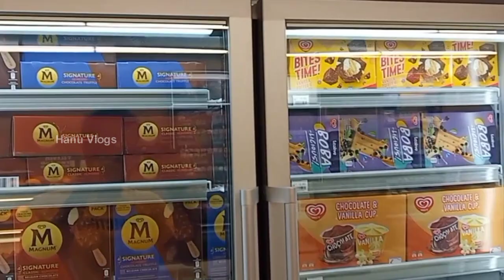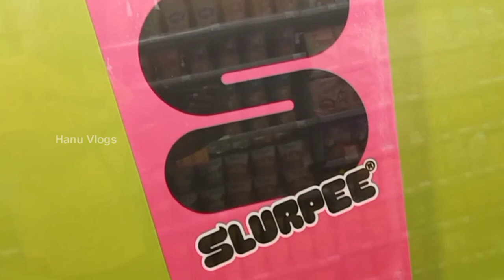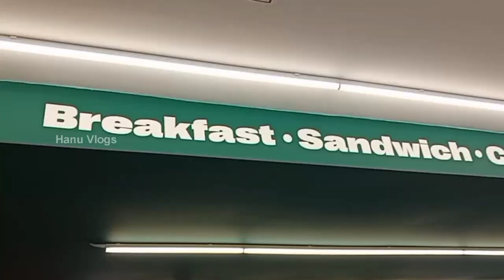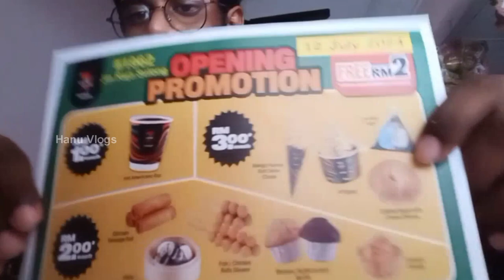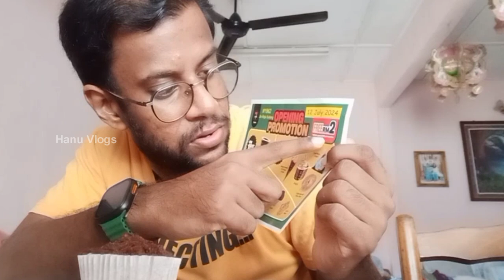New 7 Eleven Cafe in Taiping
This video is about new cafe. 7-eleven have changed to cafe and I'm gonna show you what's inside